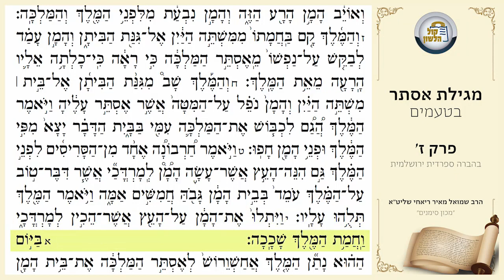קריאת מגילת אסתר בנוסח ספרדי ירושלמי פרק ז' | מכון סימנים - הרב שמואל מאיר ריאחי